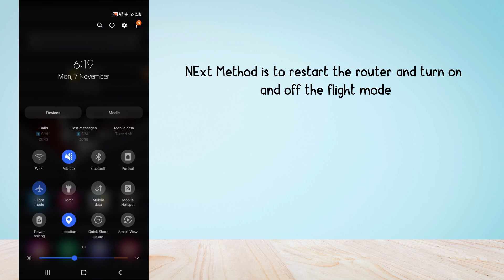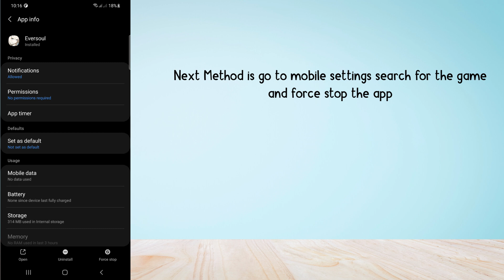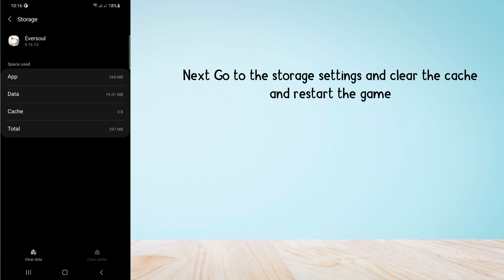How to Fix "Loading screen and black screen" error in Eversoul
Are your Eversoul Game Stuck on the Loading Screen?
In this video, you will learn how to fix the black screen error in Eversoul, and why you are Eversoul game stuck on the loading screen.

original article: something-went-wrong-in-madden-23/